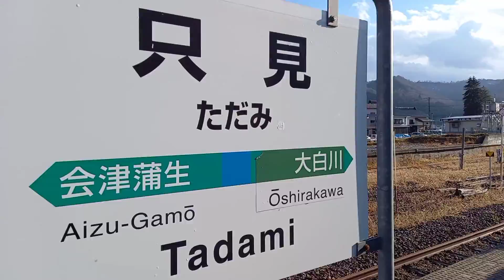JR東日本只見線①小出只見間乗車して観た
2022年10月1日に災害復旧し全線運行再開するJR東日本の只見線は新潟県魚沼市の小出駅と福島県会津若松市を結ぶ路線。新潟県魚沼市の小出駅から福島県南会津郡の只見駅まで乗車。乗車した列車は車掌乗車でローカル線で肉声の車内放送が。2021(令和3年)11月25日撮影。